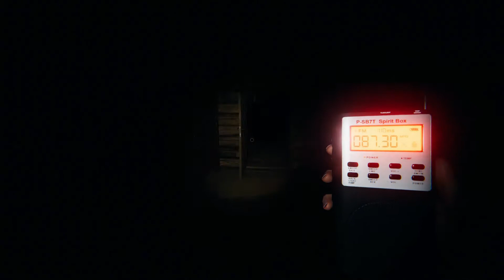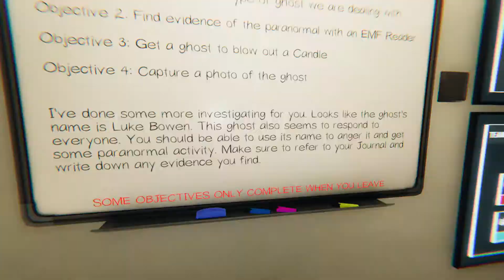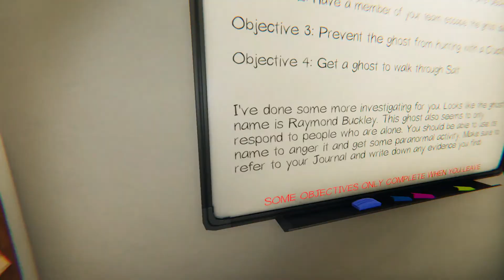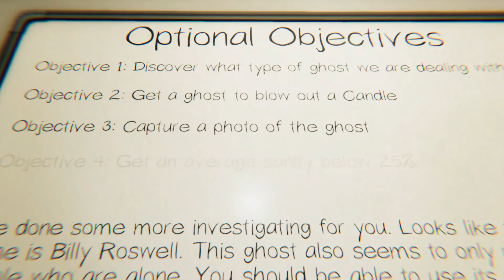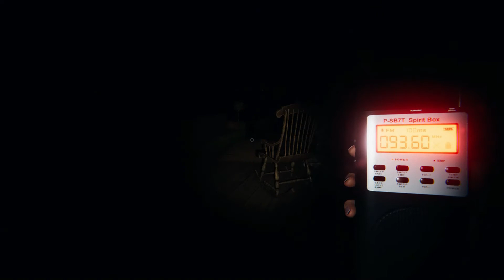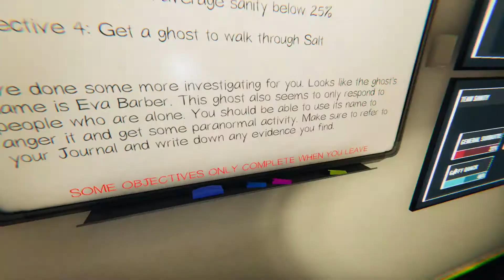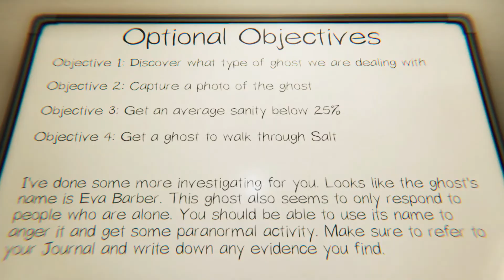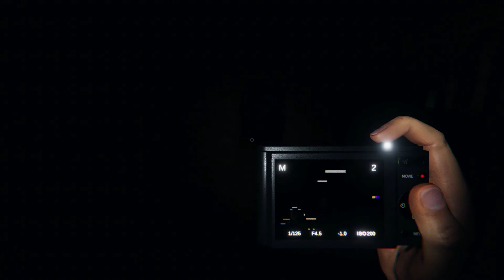Busting Ghosts...Poorly | Phasmophobia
FINALLY! Here is my perspective of our first time playing Phasmophobia, Tea uploaded hers weeks ago and I got lazy as per usual but it's here now so sit back relax and enjoy our ghost hunting adventures!